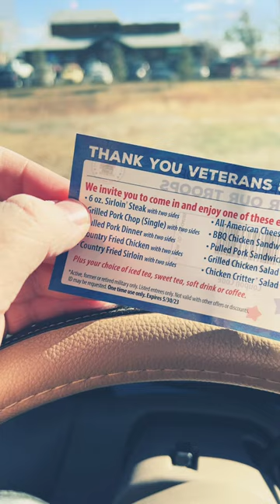Veterans Day Free Meal at Texas Roadhouse- Thank You!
Veteran’s Day. Several restaurants honor Veterans with a free meal. Texas Roadhouse is one of my favorites. Thank You!